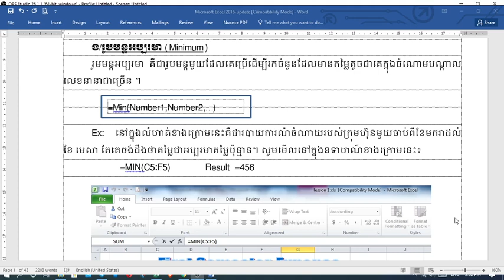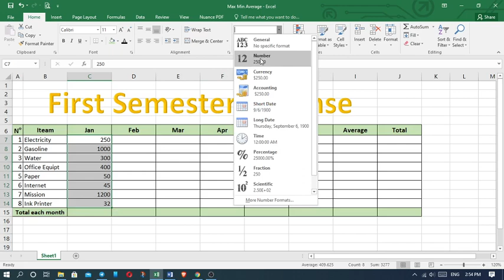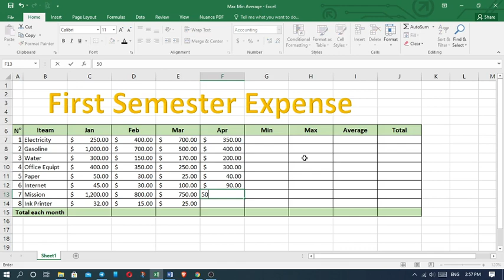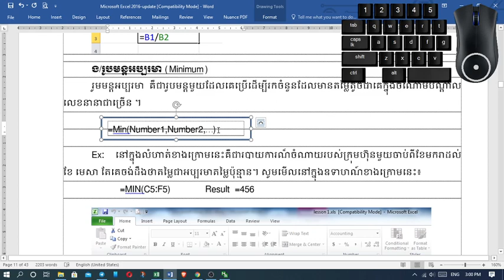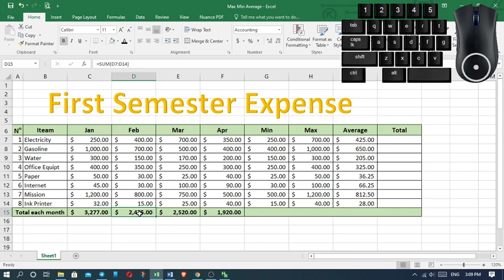How to Calculate Minimize, Maximize, and Average | របៀបគណនារកតម្លៃលេខអប្បបរមា,រកអតិបរមា,និងមធ្យមភាគ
How to Calculate :
05:02 Minimize
07:50 Maximize
09:10 Average

MIN function returns the smallest value from a supplied set of numeric values.
The syntax of the function is: MIN( number1, [number2], ... ) where the number arguments are one or more numeric values (or arrays of numeric values), that you want to return the smallest value of.

MAX will return the largest value in a given list of arguments. From a given set of numeric values, it will return the highest value. Unlike MAXA function, the MAX function will count numbers but ignore empty cells, text, the logical values TRUE and FALSE, and text values.

AVG, The formula to calculate average of given numbers is equal to the sum of all the values divided by total number of values.

អនុបណ្ឌិតគ្រប់គ្រងពានិជ្ជកម្ម(MBA)
គ្រូបច្ចេកទេសកម្រិតឧត្តម ជំនាញវិទ្យាសាស្រ្ត និងវេជ្ជសាស្រ្តសត្វ